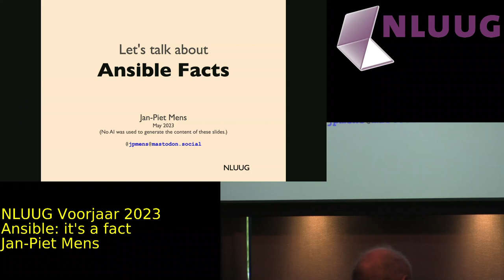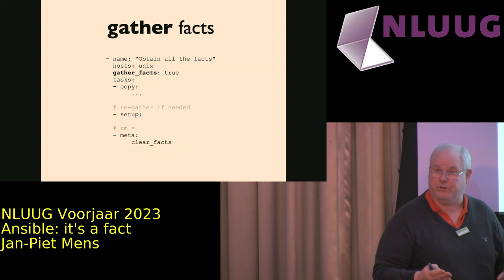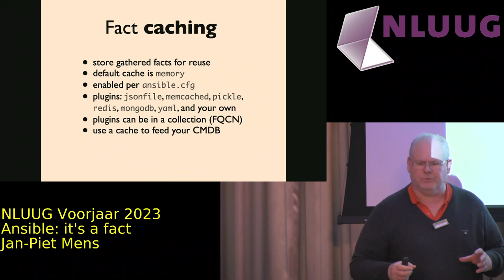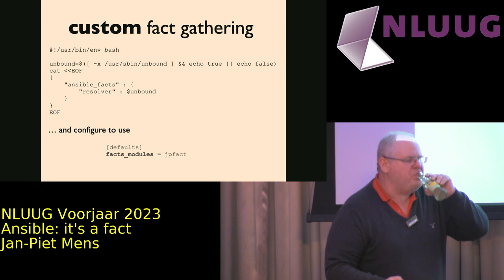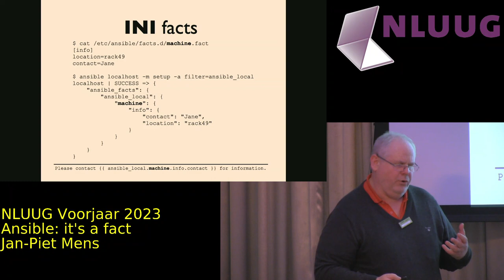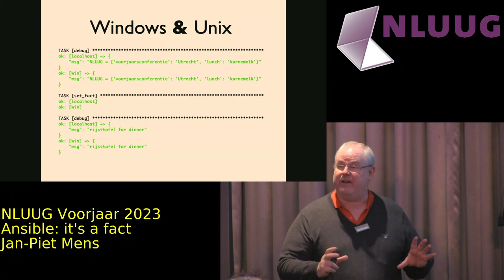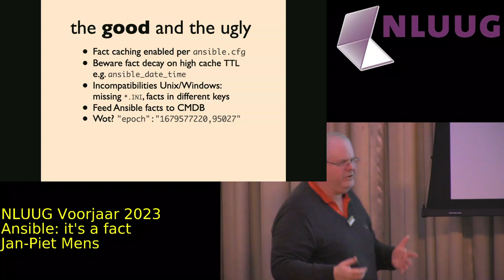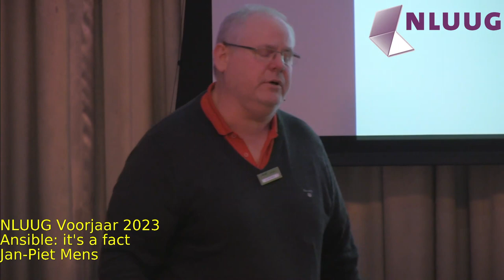NLUUG 2023 Voorjaar: Jan-Piet Mens -- Ansible: it's a fact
Ansible facts are data obtained from target nodes which are made available on the controlling node to, say, determine operating system, RAM size, or network interfaces. Facts can be obtained from operating system values, gathered from files and programs you pre-install on nodes (local facts), or even returned by modules, and facts can be cached on the controlling node.

In this talk we'll talk facts: Ansible facts.

Biography

Jan-Piet Mens is an independent Unix/Linux consultant and sysadmin who's worked with Unix-systems since 1985. Jan-Piet does odd bits of coding, and has architected infrastructure at major customers throughout Europe. One of his specialities is the Domain Name System and as such, he authored the book Alternative DNS Servers as well as a variety of other technical publications, and he launched the MQTT-based Open Source OwnTracks project.